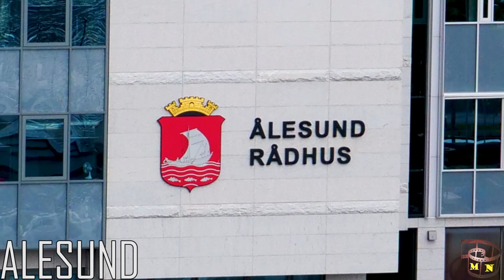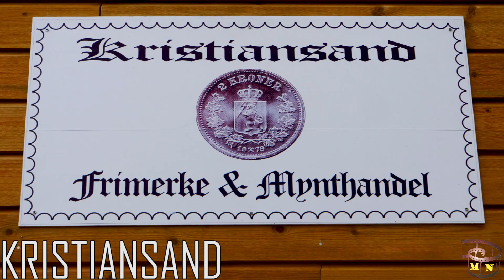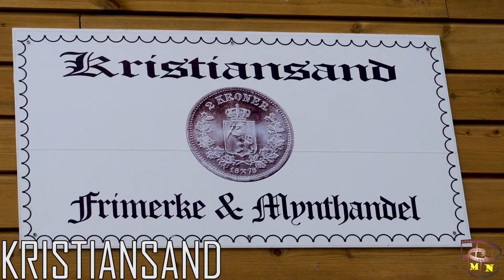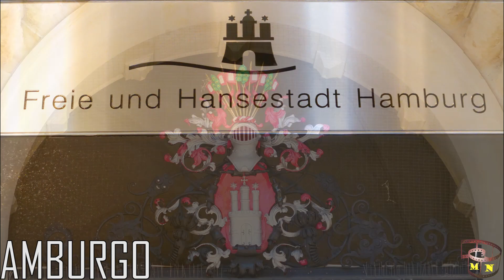NORVEGIA 2023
Il mondo è un libro e chi non viaggia ne conosce solo una pagina (Sant’Agostino)…

Crociera MSC Preziosa 2023 - Nel mare del Nord.

Partendo da Amburgo in Germania, abbiamo visitato diverse città della Norvegia, iniziando da Alesund, per poi sbarcare ad Honningsvag e salire fino Capo Nord, Tromsø, Trondheim, Molde, Bergen, Kristiansand per poi ritornare ad Amburgo.

Un'esperienza indimenticabile…
…ALLA PROSSIMA CROCIERA!...

DIARIO DI BORDO:
14/07/2023 – AMBURGO
15/07/2023 – NAVIGAZIONE
16/07/2023 – ALESUND
17/07/2023 – NAVIGAZIONE
18/07/2023 – HONINSVAG – CAPO NORD
19/07/2023 – TROMSO
20/07/2023 – NAVIGAZIONE E SOLE DI MEZZANOTTE
21/07/2023 – TRONDHEIM
22/07/2023 – MOLDE
23/07/2023 – BERGEN
24/07/2023 – KRISTIANSAND
25/07/2023 – NAVIGAZIONE
26/07/2023 – AMBURGO